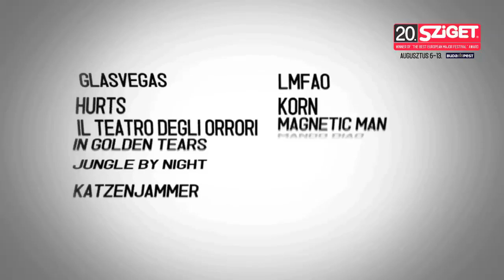Maximo Park Live - Take Me Home @ Sziget 2012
Maxïmo Park are a British alternative rock band, formed in 2000. The band consists of Paul Smith (vocals), Duncan Lloyd (guitar), Archis Tiku (bass guitar), Lukas Wooller (keyboard) and Tom English (drums). They have released four studio albums: A Certain Trigger (2005), Our Earthly Pleasures in (2007), Quicken the Heart (2009), The National Health (2012).